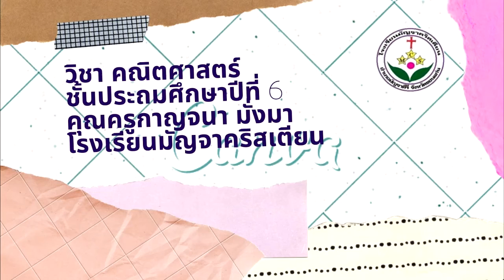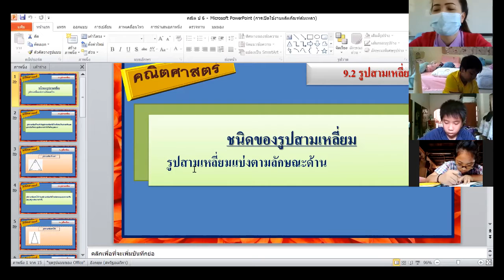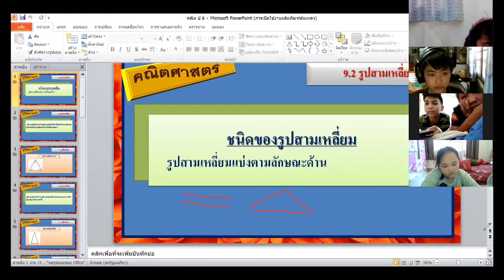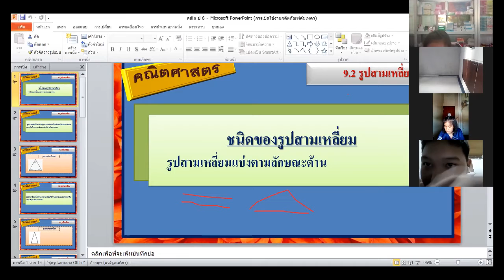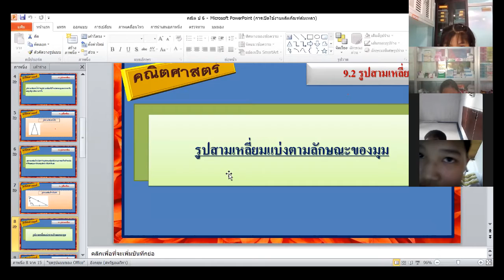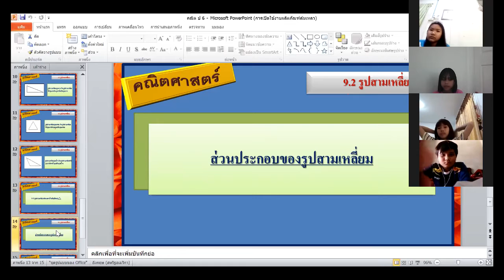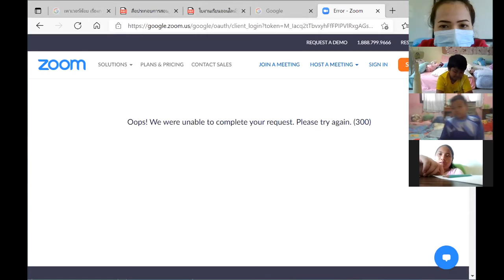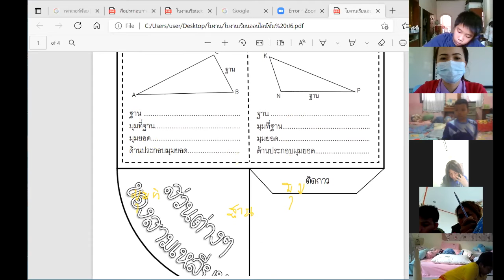คณิตศาสตร์ ป 6 วันที่ 1 มิถุนายน 2564